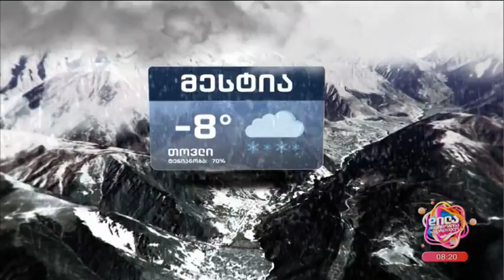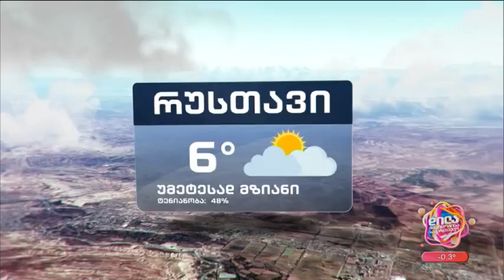14 თებერვლის ამინდის პროგნოზი; დილა მშვიდობისა საქართველო-2023.02.14